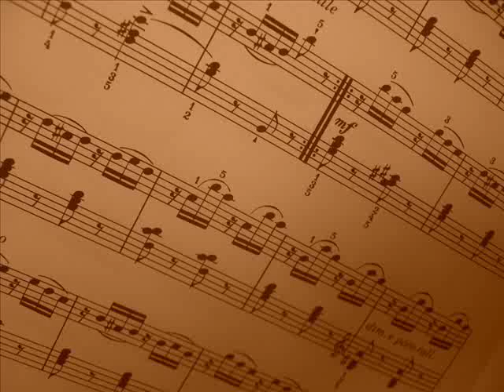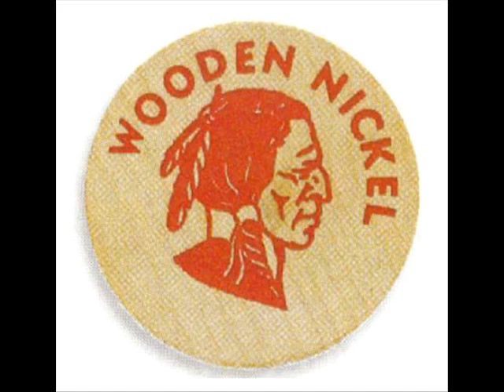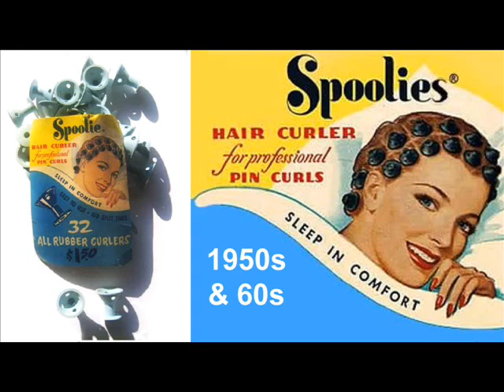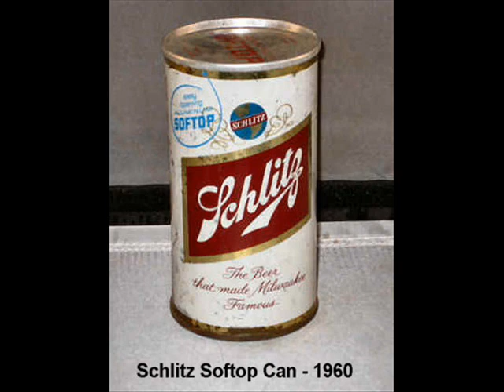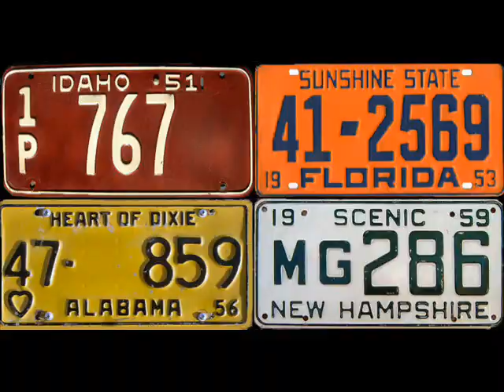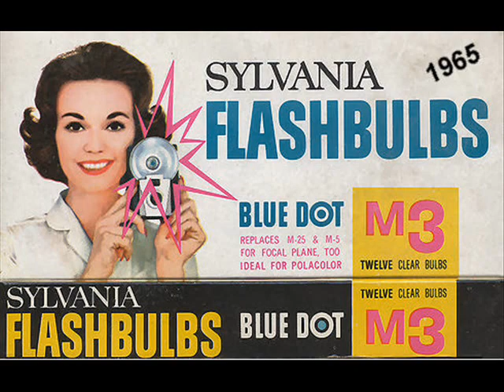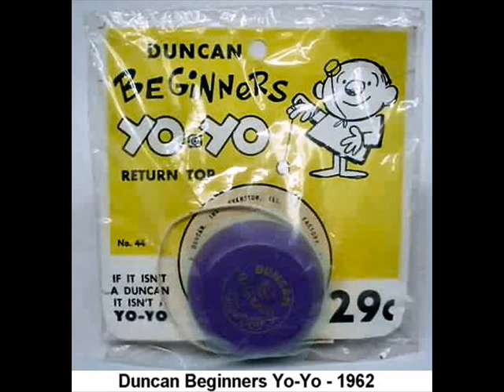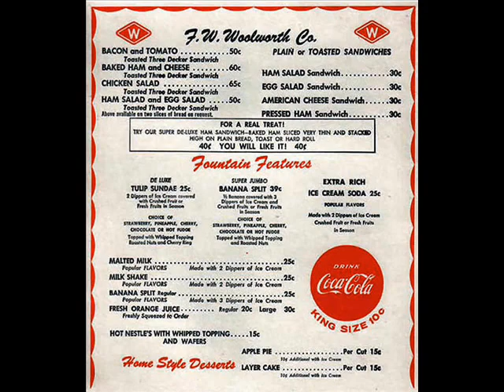Memory Lane Medley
Ice Cream Sodas & Lollipops & A Red Hot Spinning Top ~ Paul Delicato
Moments To Remember ~ The Four Lads
Memories ~ Elvis Presley
Thanks For The Memory ~ The Platters (Featuring David Lynch)

Life is so much easier for people today—why are people so much harder on life?